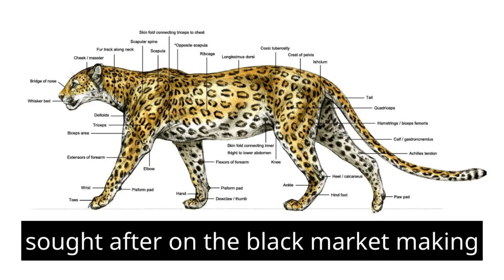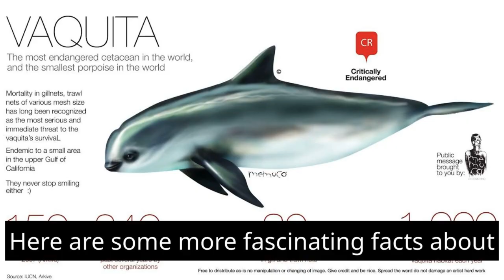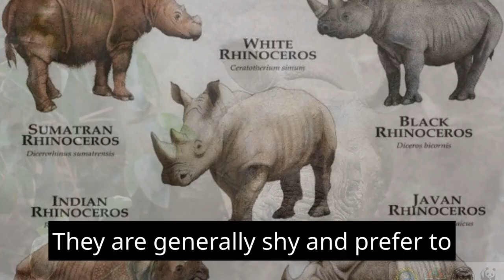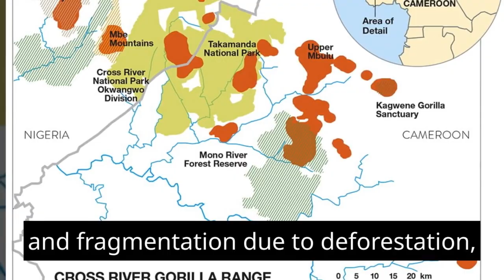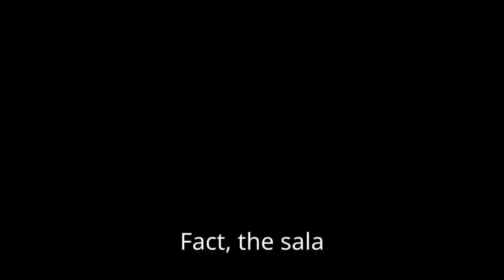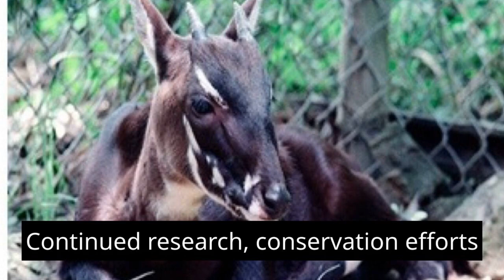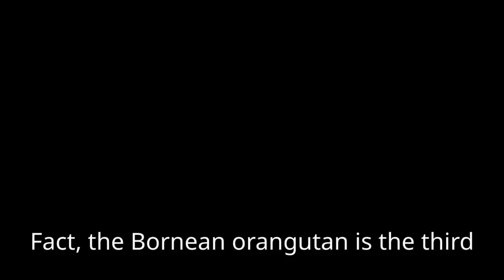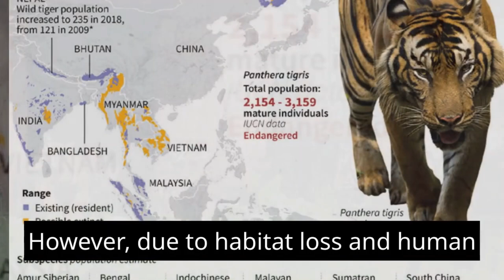"Endangered Encounters: The Top 10 Animals on the Brink of Extinction"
In this captivating video, we delve into the topic of the world's most endangered animals. Join us as we explore the mesmerizing realm of wildlife and shed light on those creatures teetering on the brink of extinction. From the enchanting depths of the rainforests to the vast plains of the savannah, our team has gathered valuable information and stunning footage to bring you an eye-opening countdown: "Endangered Encounters: The Top 10 Animals on the Brink of Extinction". Prepare to be amazed by the diverse array of species featured in this video. We'll uncover the struggles faced by these majestic creatures, shedding tears for the alarming rate at which their populations are declining. However, amidst the despair, we also discover hopeful stories of conservation efforts and the potential for turning the tide. Throughout the video, our passionate experts provide in-depth insights into the unique characteristics and behaviors of each animal. You'll be left in awe of the intricate web of life that exists on our planet and inspired to take action for their preservation. Join us on this crucial journey of discovery, spreading awareness to ensure these incredible animals will continue to roam our Earth for generations to come. Don't miss out on this thought-provoking and emotionally-charged expedition into the delicate world of endangered wildlife. Your support contributes immensely to the ongoing fight for animal conservation, safeguarding the beauty of our planet.Amur Leopard - Critically endangered, less than 100 left in the wild, well-adapted to cold climates.
Sumatran Rhino - Smallest and hairiest rhino species, covered in reddish-brown hair, critically endangered.
Vaquita - World's smallest and most endangered cetacean, found in the Gulf of California, facing threats from fishing gear.
Javan Rhino - Critically endangered, one of the rarest rhino species, found in Indonesia.
Cross River Gorilla - Critically endangered, small population in Nigeria and Cameroon, threatened by habitat loss.
Hawksbill Turtle - Critically endangered, beautiful shell patterns, threatened by habitat destruction and illegal trade.
Saola - Critically endangered "Asian Unicorn," rarely seen in the wild, found in Vietnam and Laos.
Mountain Gorilla - Critically endangered, unique social structure, conservation efforts have led to population growth.
Bornean Orangutan - Critically endangered, intelligent primates, facing habitat loss due to deforestation.
South China Tiger - Critically endangered, one of the most endangered big cats, no confirmed wild sightings since the 1970s.